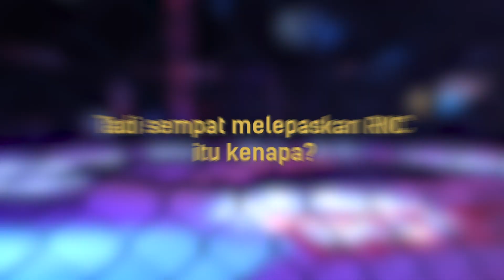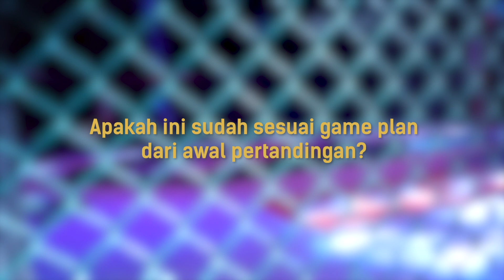Menang, Nicolaus Brandon Berterima Kasih Pada Coach Budi & Bang Linson | Backstage Interview FN 46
Jakarta, tvOnenews.com - Nicolaus Brandon mampu mengalahkan Filipus Rangga pada pertandingan perbaikan peringkat (ranking fight) kelas Bantamweight saat Fight Night 46 One Pride MMA Fight for Pride, Sabtu (19/06/2021) lalu yang disiarkan langsung tvOne.